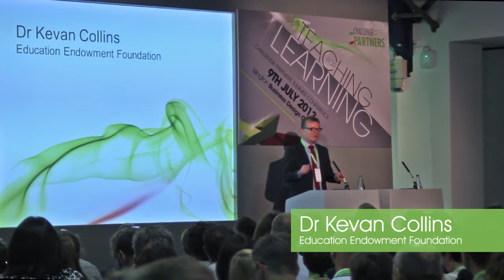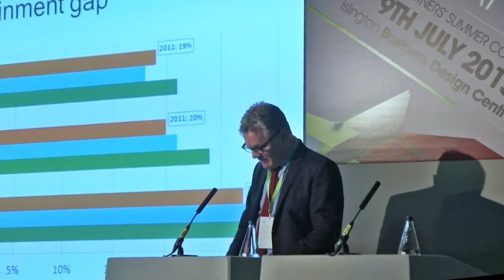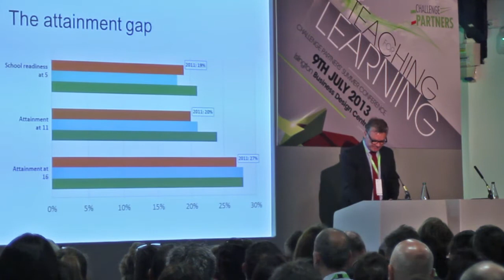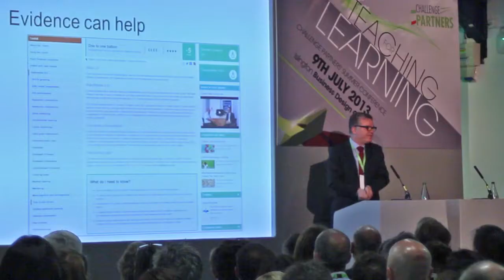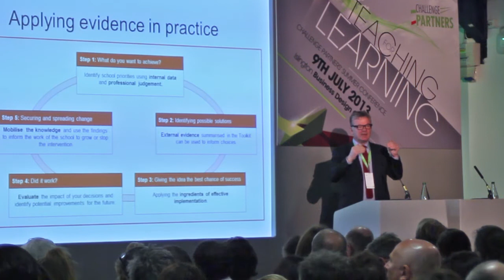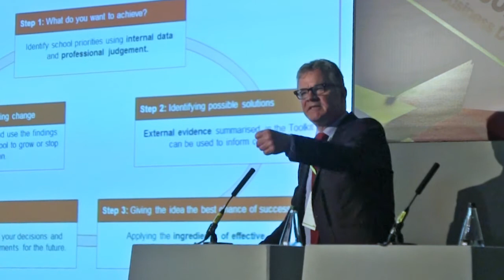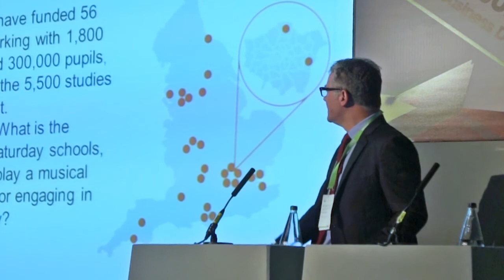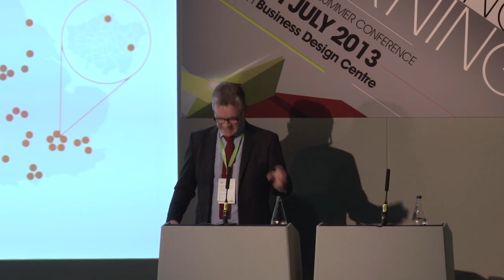Dr Kevan Collins: Using evidence to inform your school leadership approach | 09.07.13